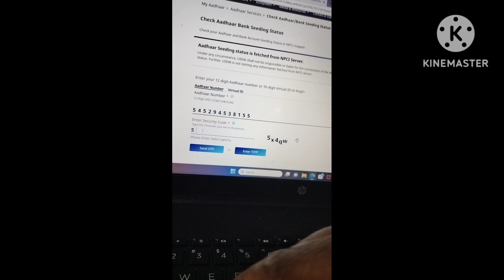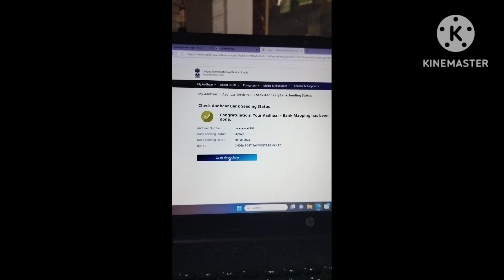ಗ್ರಹ ಲಕ್ಸ್ಮಿ ಯೋಜನೆ RS 2000 ನಿಮಗೆ ಬಂದಿದೆಯಾ ನಿಮ್ಮ ಖಾತೆ ಪರಿಸೀಲಿಸಿ CONGRESS grahalaksmi yojane#2000#